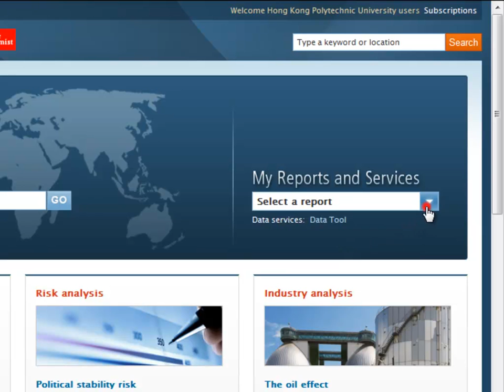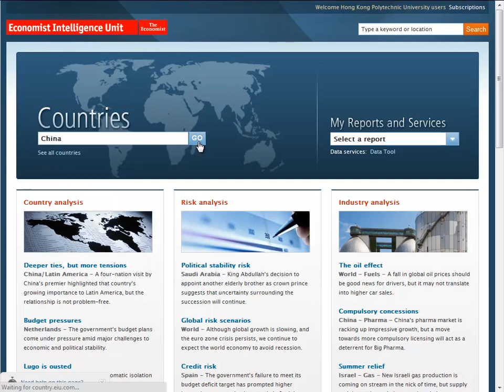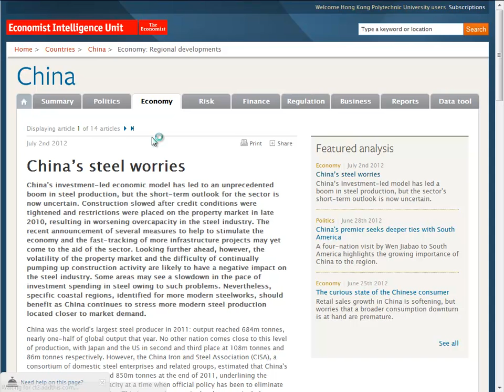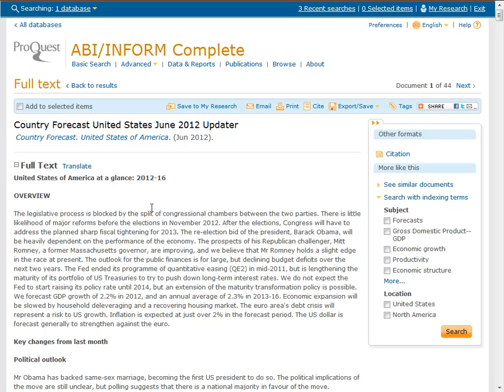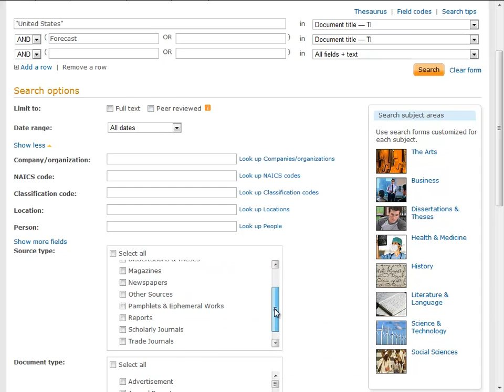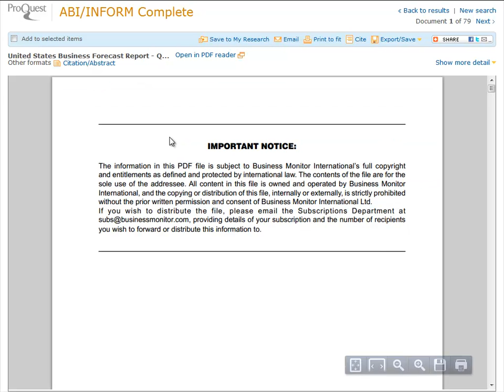Macroeconomic Analysis with the Use of Economist Intelligence Unit and ABI/Inform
You will learn how to locate Macroeconomic reports in EIU and ABI/Inform.